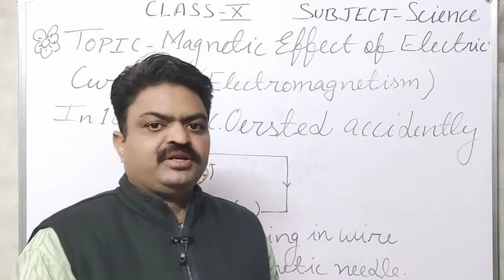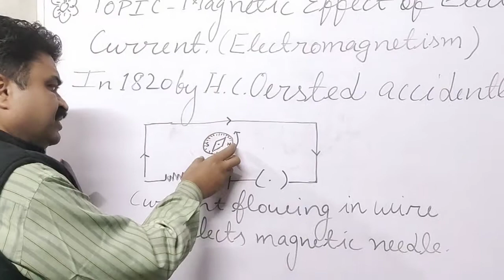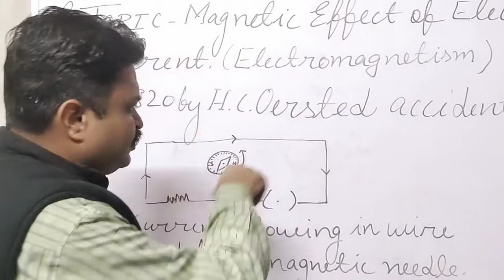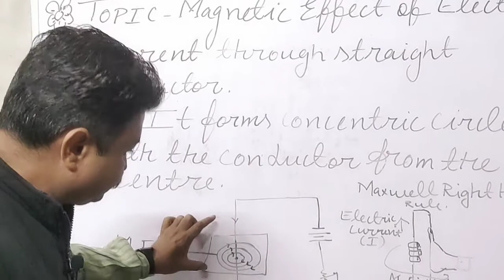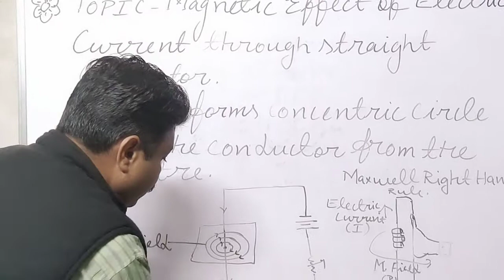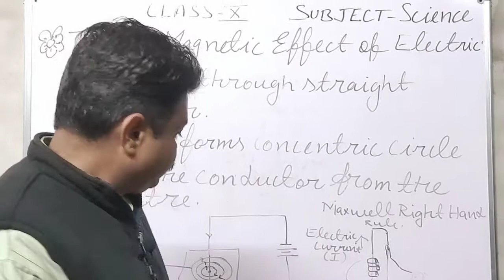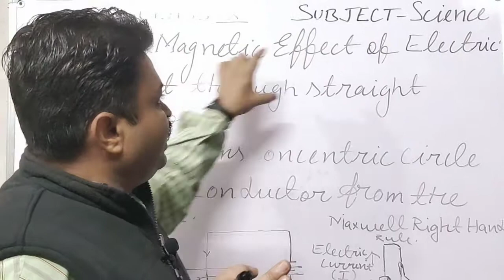CLASS X II SCIENCE II CHAPTER 13 II Magnetic Effect of Electric Current through a Straight Conductor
Magnetic Effect of Electric Current through a Straight Conductor and Maxwell Right Hand Rule